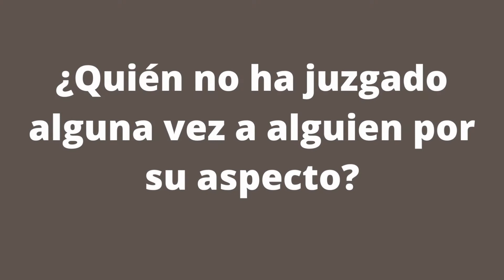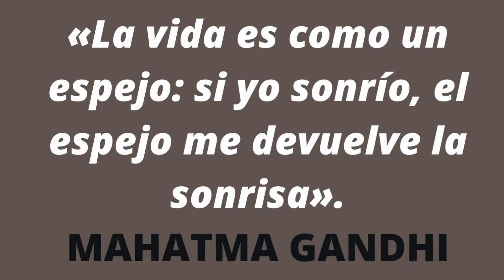📘​MÍRATE👀​ANDREA VILALLONGA✍️​Resumen/audiolibro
🤲HOLA HOY TE TRAEMOS RESUMEN
RECUERDA QUE EN NUESTRO CANAL INCENTIVAMOS LA LECTURA Y POR ESO TE TRAEMOS RESUMEN DE LIBROS
SI TE INTERESA ALGUN LIBRO DIRIGETE AL SITIO OFICIAL O REDES SOCIALES DEL ESCRITOR(A) Y SOLICITALO O EN PAGINA DE LA EDITORIAL YA QUE ELLOS SON LOS CREADORES DE ESTE FABULOSO LIBRO Y DEBEMOS RESPETAR LOS DERECHOS DE AUTOR
 PUBLICIDAD DIGITAL👇
 Realizamos todo tipo de trabajo en publicidad digital CONTAMOS CON MILES DE PLANTILLAS DE: VÍDEO-IMÁGENES SIN COPYRIGHT TE ANIMAMOS TUS IMÁGENES CON MÚSICA DE FONDO-FILTROS-TRANSICIONES
📞Contáctenos enlace de whatsapp 👇
TE RECOMENDAMOS NUESTRAS LISTAS DE REPRODUCCION ✅👇
 libros capítulos👇
MUCHAS GRACIAS👍👏🏻